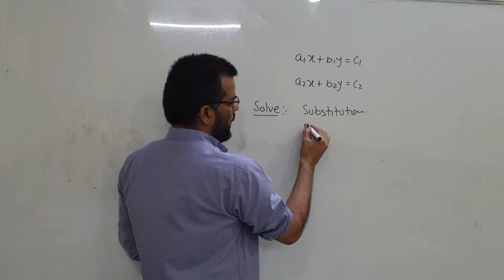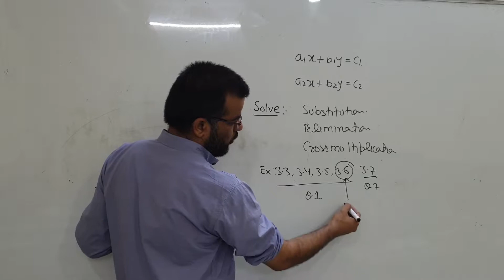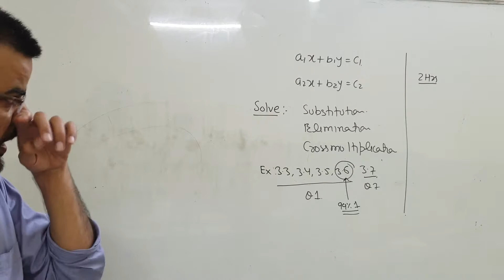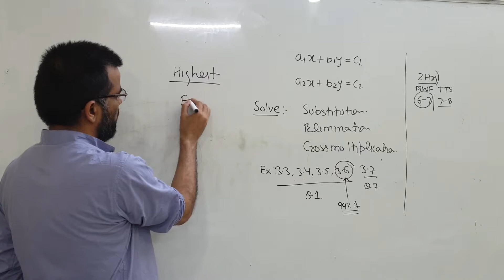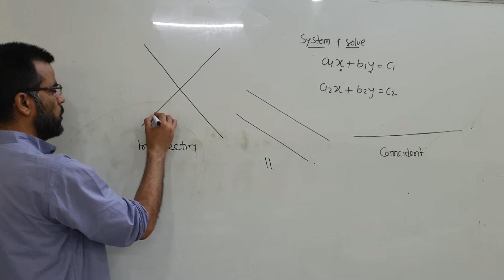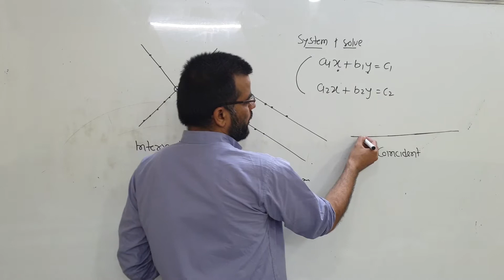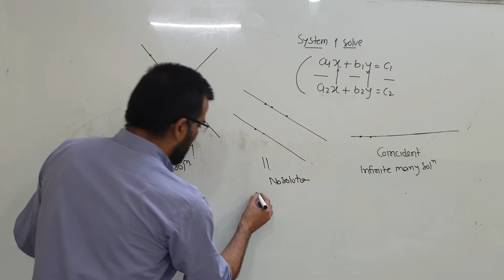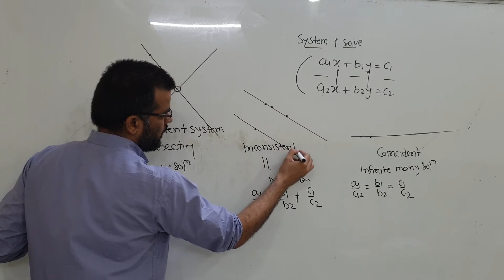chapter 3 + L.Equation Condition of Unique Solution, No solution and Many solution